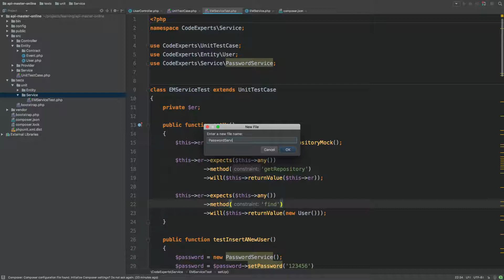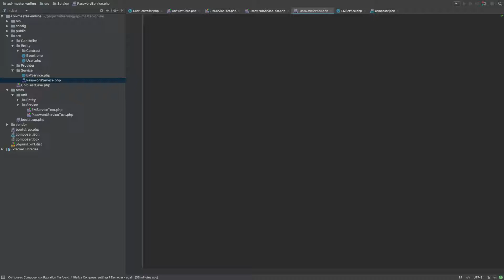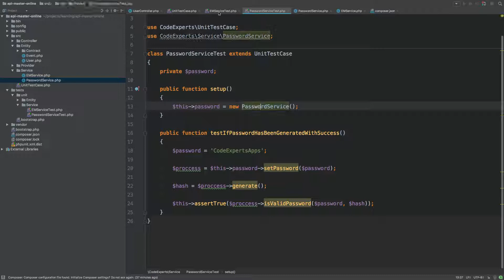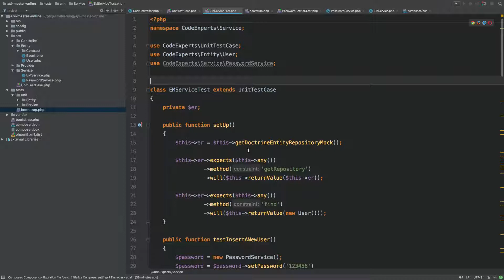[API Master com Angular 4] - 21Testando nosso PasswordService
Comece hoje seus estudos sobre API com Silex e consumo com Angular 4 de R$ 269,90 por apenas R$ 149,90.